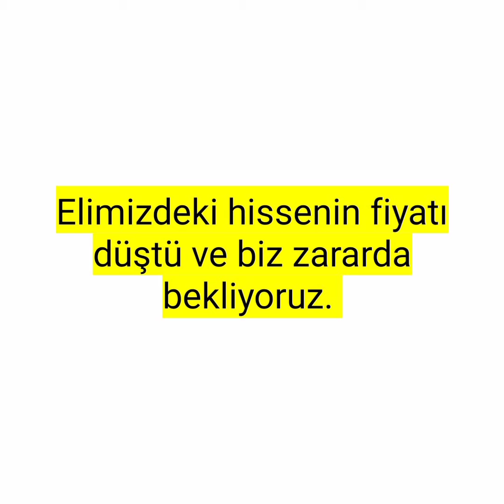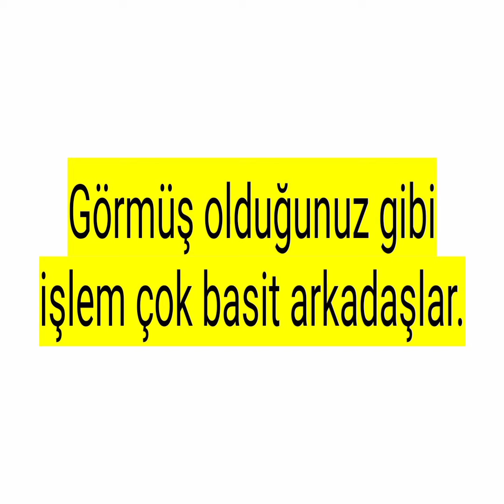En Kolay Maliyet Düşürme Hesabı Borsada Hisse Maliyeti Hesaplama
Sevgili borsa severler fazla vaktinizi almadan kendi başınıza maliyet düşürmede oluşacak yeni fiyatı en basit yöntemi ile nasıl hesaplayacağız? Umarım açıklayıcı olmuştur. Bol kazançlar dilerim Allah'a emanetsiniz.

işlem çok basit.

Eski hisse fiyatı × Lot sayısı = Toplamı
Yeni hisse fiyatı × Lot sayısı = Toplamı
Eski ve Yeni fiyat toplamının toplamı
Eski lot ve Yeni lot toplamı
Toplam fiyat ÷ toplam lot = Yeni maliyet Fiyatı